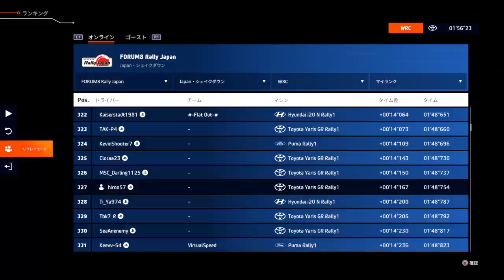WRC Generations – The FIA WRC Official Game_Japan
WRCジェネレーションズ　 – The FIA WRC Official Game